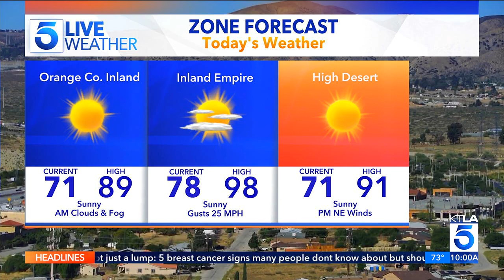KTLA DT 10182023 0958